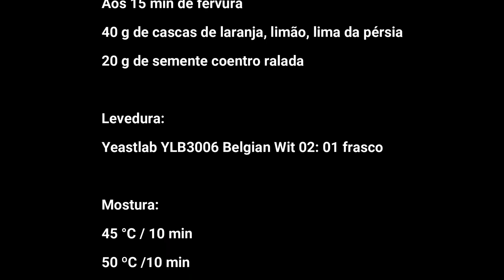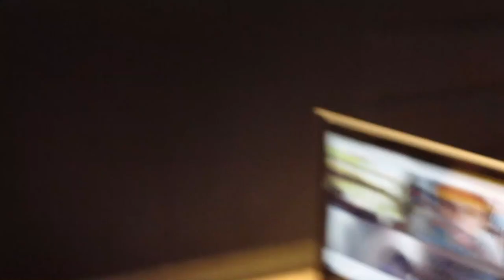Witbier - Brassagem Coletiva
Acompanhe a brassagem de uma deliciosa witbier que foi feita durante o encontro virtual semanal de uma turminha que organiza a Brassagem Coletiva no Tchê Café.
Dicas preciosas para extrair o máximo de aromas das leveduras belgas da Yeastlab e agregar os aromas cítricos característicos do estilo.
Se você quer comprar as leveduras da Yeastlab, acesse a nova loja virtual: